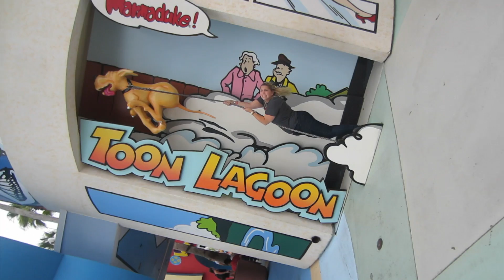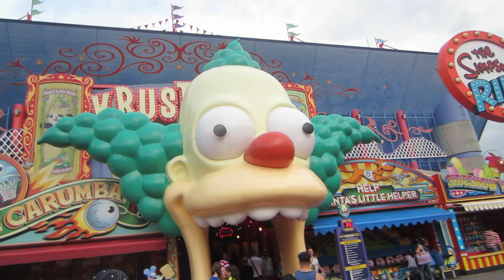VEDA 3: Universal with my Dad!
ITS GONNA BE A LONG VLOG!  got to spend the day with my dad at universal studios and geek out over Harry Potter stuff most of the time which was fun.

Started my disney journey off with the 2 smaller parks thanks to Jodi!